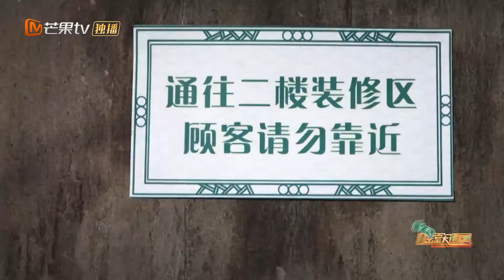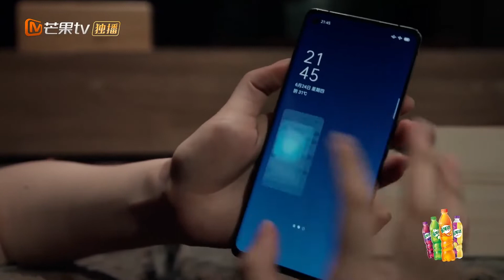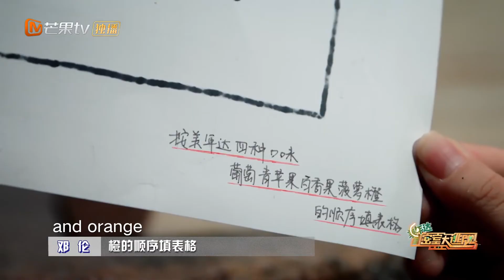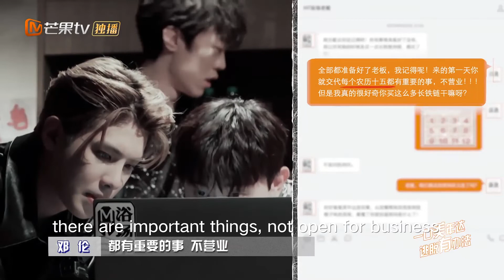[CLIP EP10] Deng Lun and Justin crack the form code Great Escape S3丨MangoTV